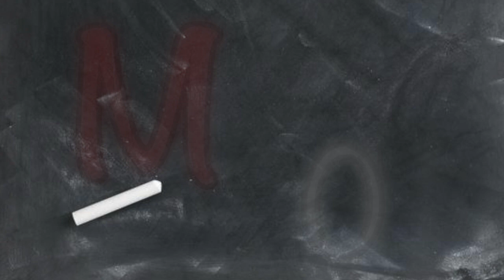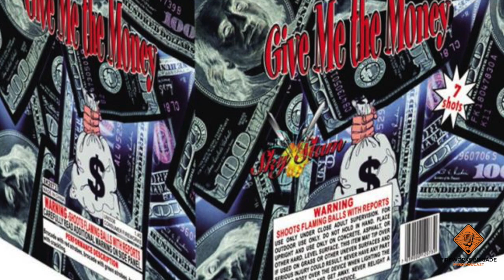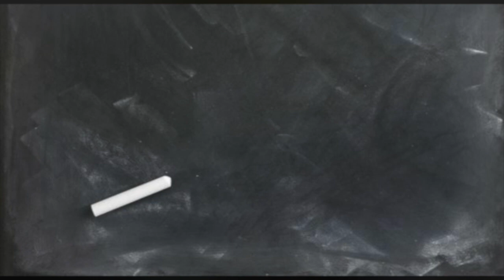Fireworks Brigade Master Class - Give Me The Money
Master Class review of the 12 shot rack, "Give Me the Money".